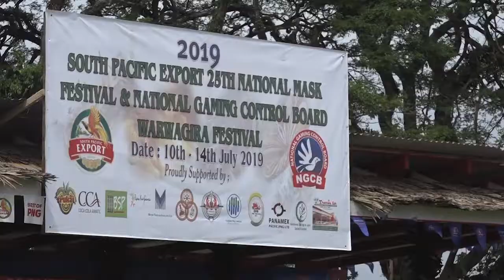East New Britain Mask Festival 2019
Papua New Guinea Culture